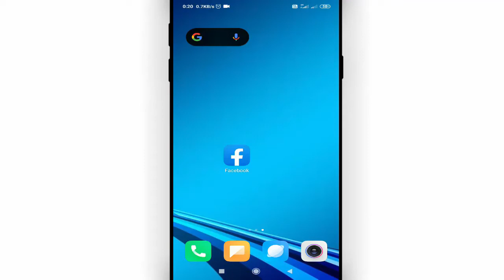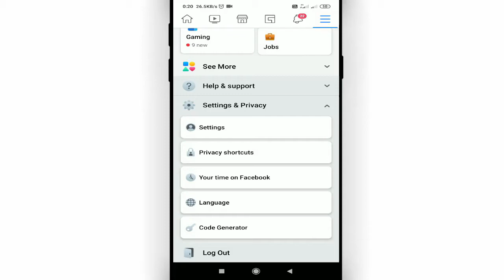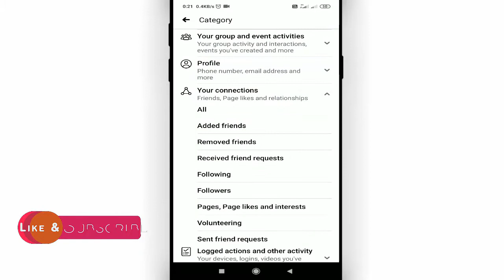check recently removed friends on facebook || how to see removed friends in facebook Cool Soch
Namaskar dosto swagat hai aap sabhi ka hamare youtube channel me, Dosto aaj ki is video ko last tak jarur dekhiyega bilkul skip mat kijiyega, kyoki aaj mai lekar aaya hu ek kamal ka trick Dosto ye video dekhne ke bad aap pata laga sakte hai ki aap kin kin friend ko unfriend kiye hai aur kis kis date ko kiye hai

In this video I will show that check recently removed friends on facebook || how to see removed friends in facebook

• My Mic:-

• My Laptop:-

Our Quires:-

check recently removed friends on facebook
how to see removed friends in facebook
facebook removed friends list
how to check removed friends list on facebook 2020
how to check unfriend list in facebook
how to see unfriend list in facebook
facebook deleted friends history
how do i find unfriend on facebook
Cool Soch